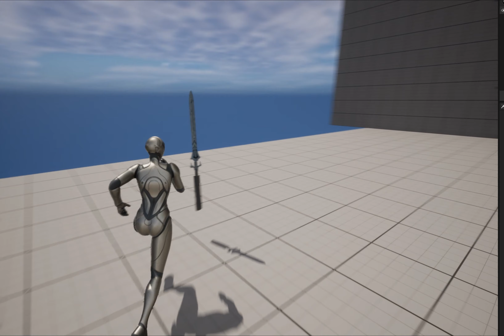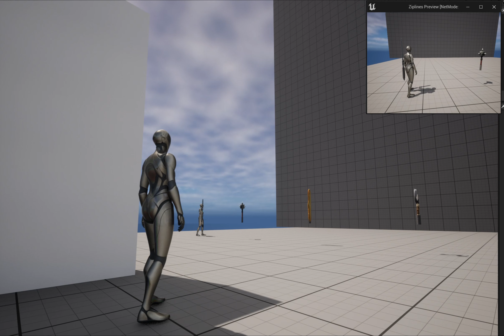UE5 Advanced Dynamic Ziplines Component Plugins[Multiplayer Ready!]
Advanced Dynamic Ziplines Component[Multiplayer Ready!]

This Dynamic Ziplines Component allows you to easily and quickly assemble to your basic game in less than 2 minutes.
One-click add scheme, highly customized configuration.Have the dynamic Ziplines in Tomb Raider.
You can throw anything and then slide.

If you have a TNT Flexible Locomotion System plug-in, you don't have to buy this product again.